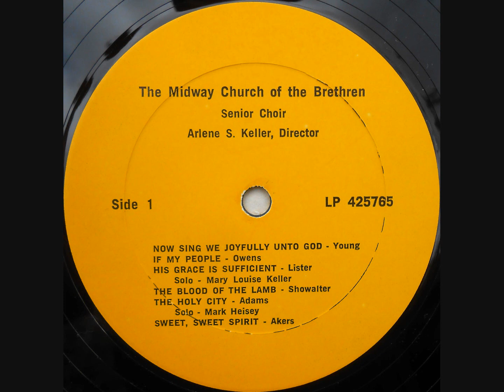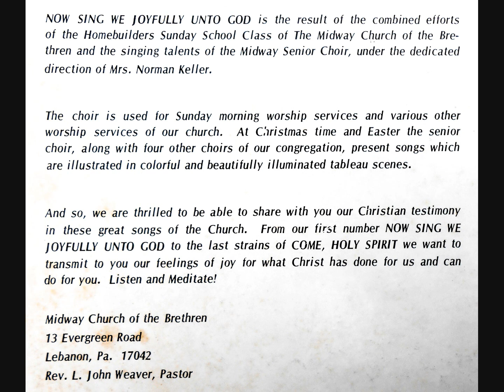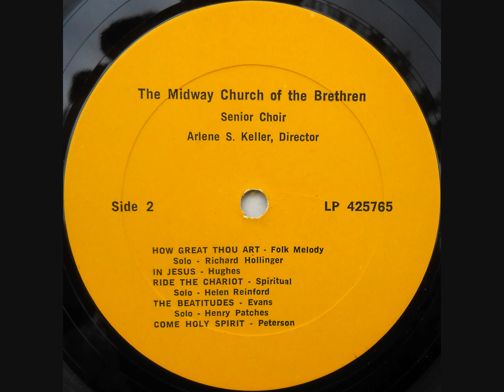The Midway Church of the Brethren Senior Choir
Lebanon, PA